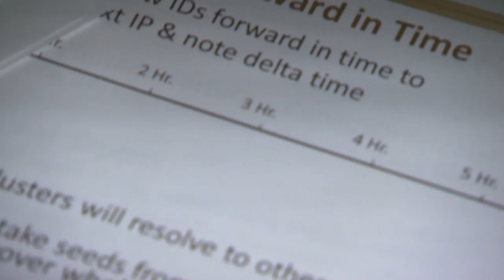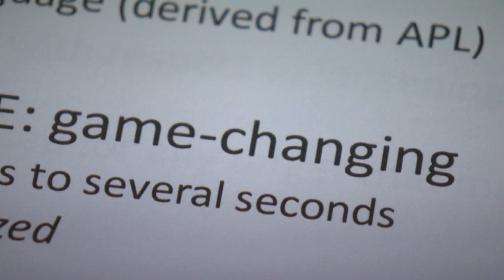Des Canadiens espionnés avec le wifi d'un aéroport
Exclusif - Un document ultrasecret obtenu par la CBC révèle que l'agence de surveillance électronique canadienne s'est servie du système wifi d'un aéroport pendant deux semaines pour obtenir des informations à partir des appareils mobiles des voyageurs.